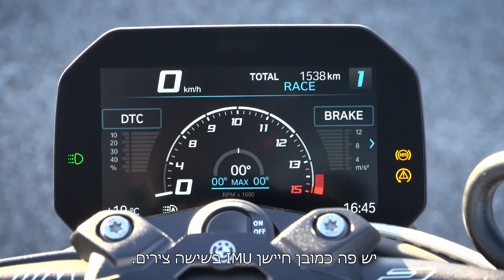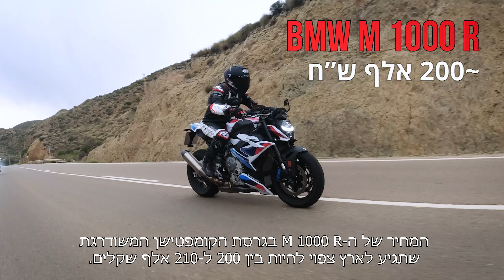ב.מ.וו M 1000 R במבחן - 4K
רכיבה ראשונה על ה-M 1000 R - הסופר-נייקד פרימיום של ב.מ.וו שמשלב את ה-S 1000 R עם ה- S 1000 RR ברמת גימור M, עם מנוע בעל הספק של 210 כ"ס ועם כל האלקטרוניקה של ה-RR בגרסת הפרימיום.

רכיבה, הגשה ועריכת וידאו: אביעד אברהמי